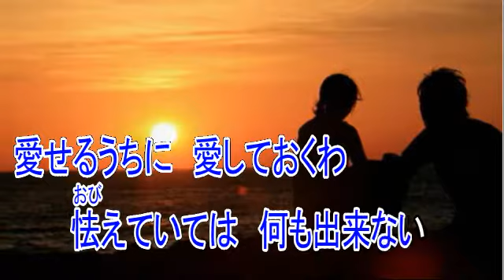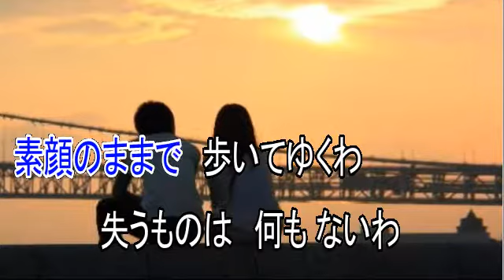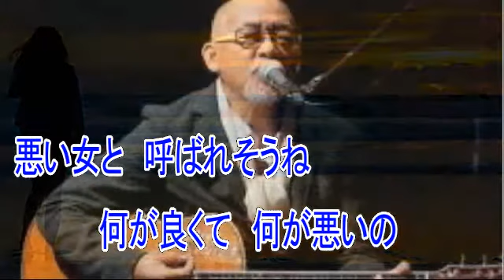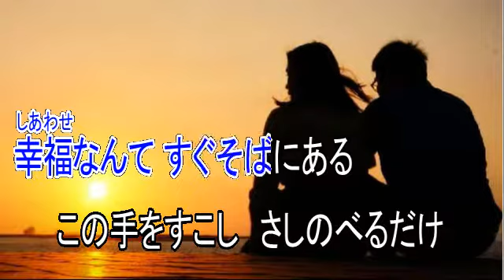こいごころ 松山千春 ガイドボーカル（ボカロ）